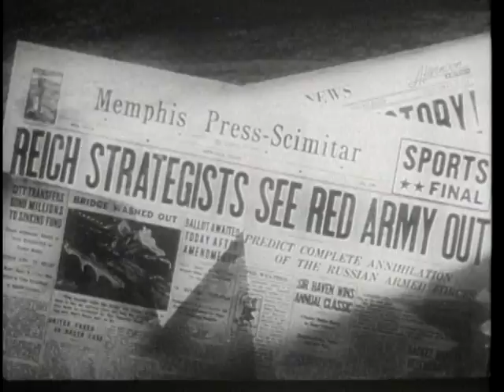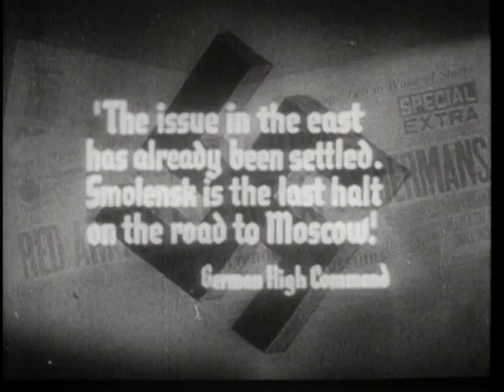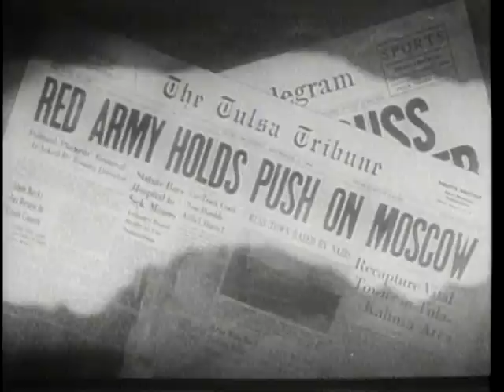Scorched Earth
Scene from 'The battle of Russia II', a documentary by Frank Capra . If you are interested in the full high resolution version, please visit:

Story

THE BATTLE OF RUSSIA PART I & II cover the Soviet war with Germany from 1941 to early 1943. Part I shows how the Nazi regime, frustrated by the tenacity of British resistance, sets its sights on the Soviet Union instead. As it follows the Nazi march into Russian territory, the film provides a brief summary of the attempts of foreign powers to invade Russia over the past seven hundred years. It explains why the country is such a hot prize and why no army in history ever succeeded in conquering it. Hitler is portrayed as a fool, his hubris blinding him to the evidence of history.